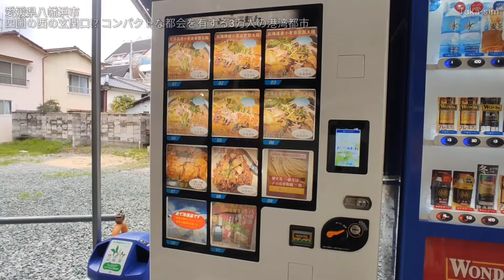八幡浜市ってどんな街? 3万人の港湾都市は局地的な都会!? 四国の西の玄関口の中心市街地を巡る【愛媛県】(2024年)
今回は、愛媛県八幡浜市の中心市街地を散策した都市紹介・街歩き動画です。

JR予讃線・八幡浜駅から、国道197号線、県道27号線、みなとオアシス八幡浜みなっと、どーや市場、フジグラン北浜、銀座商店街、新町商店街、八幡浜フェリーターミナルなどを巡りました。

新海誠監督のアニメ映画「すずめの戸締まり」の舞台です。

X（Twitter）: @TakaYoutuber